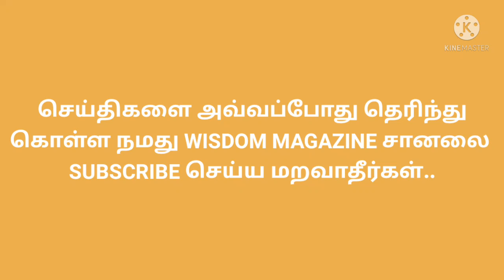TODAY MORNING GOLD RATE IN TAMILNADU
Gold and silver futures prices are solidly higher in midday U.S. action Tuesday, boosted by positive daily outside markets that include sharply higher crude oil prices, a lower U.S. dollar index and a slight drop in U.S. Treasury yields. February gold futures were last up $17.90 at $1,816.90 and March Comex silver was last up $0.323 at $22.785 an ounce.
Federal Reserve Chairman Jerome Powell testified to a Senate banking committee today, regarding his nomination for a second term as Fed chair. He was asked questions about Fed monetary policy and inflation prospects. Powell revealed insight that was not much different than that proffered by the Fed recently. What may have helped lift crude oil prices and in turn helped rally the precious metals is that Powell was very upbeat on U.S. economic growth prospects. Also, Powell did not sound any more hawkish than what the marketplace has seen from the Fed recently.
Global stock markets were mixed overnight. U.S. stock indexes are higher at midday. Traders and investors are a bit more cautious this week, trying to adjust to a marketplace of tighter central bank monetary policies in 2022, amid rising inflation.
The U.S. data point of the week will be Wednesday's consumer price index report for December, which is expected to come in at up 7.1%, year-on-year.
The key "outside markets" today see Nymex crude oil futures prices sharply higher, hitting a two-month high and trading around $81.35 a barrel. The U.S. dollar index is lower at midday today. The yield on the U.S. 10-year Treasury note is presently fetching 1.74%, which is down a bit from Monday's pandemic high of just above 1.8%.